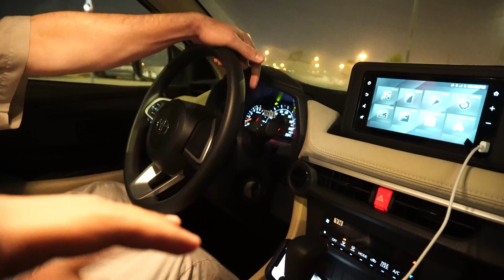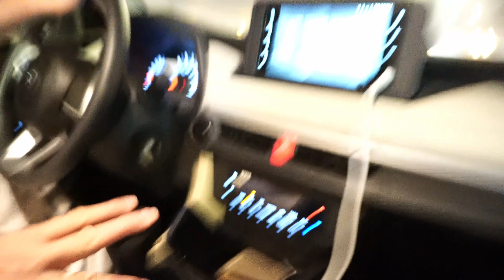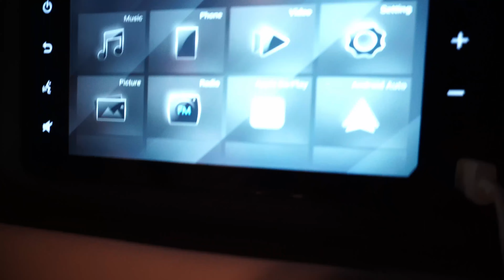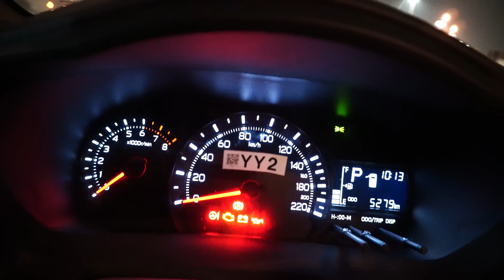Toyota Yaris 2023 Surprise Test Drive